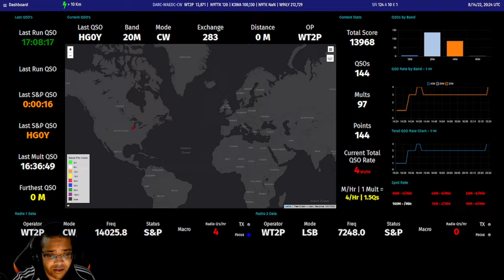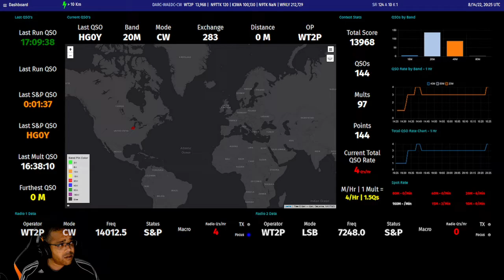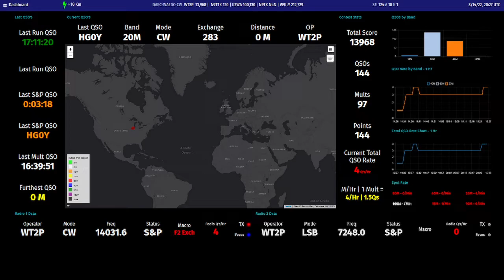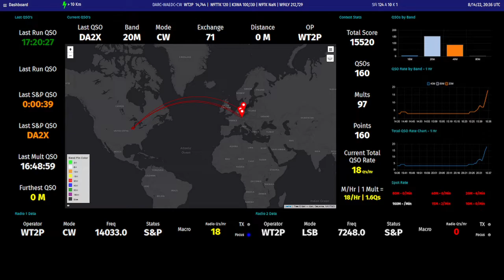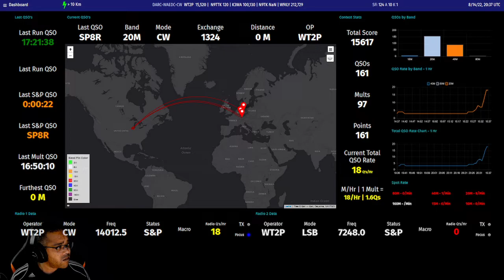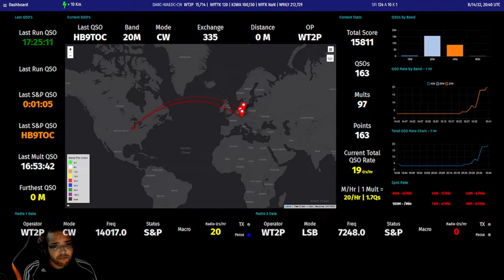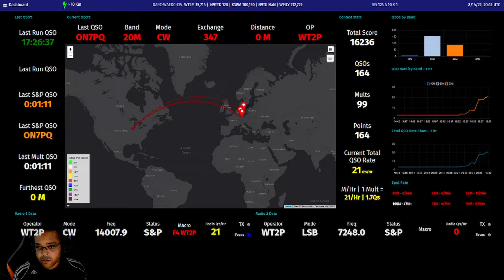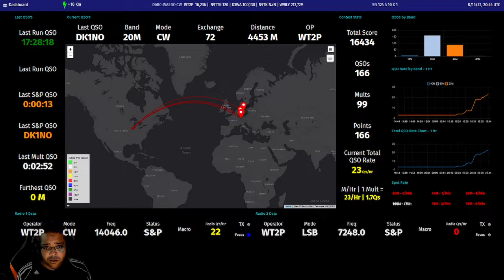2022-08-14 WT2P WAE CW With QTC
Just a small clip of the WAE CW contest on 20M from home. No earth shattering rate, but I did manage to get a recording of what sending QTC's looks like. I enjoy this contest, I'd probably enjoy it more from a better equipped station.

Also, this is the first time I have the new main radio gaming PC running Flex, camera, sound, dashboards all on one computer. CPU usage is minimal. Have a Ryzen 7 5700G (8 cores) with a NVIDIA GeForce RTX 3060 GPU. 32GB of RAM. Everything seems to be smoother now.